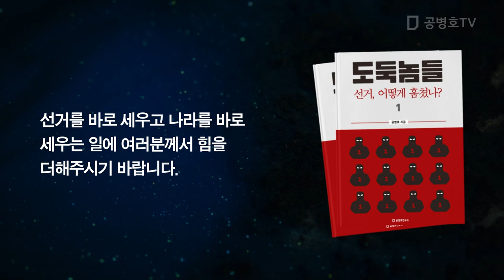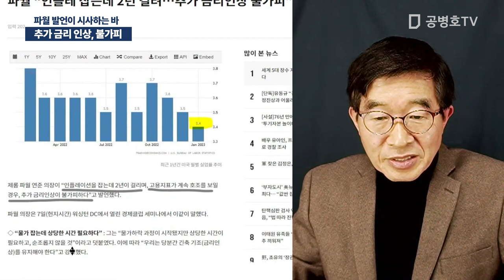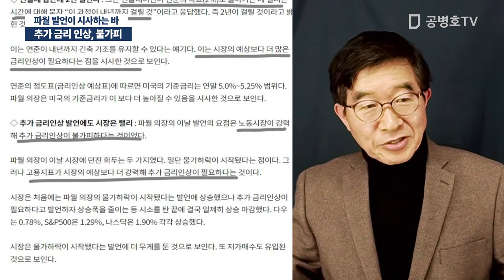추가 금리 인상, 불가피 / 파월 발언이 시사하는 바 [공병호TV]